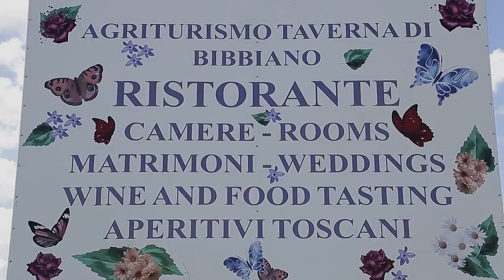Agriturismo Romantico Taverna di Bibbiano HD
Introduzione Promozionale all'Agriturismo Romantico Taverna di Bibbiano